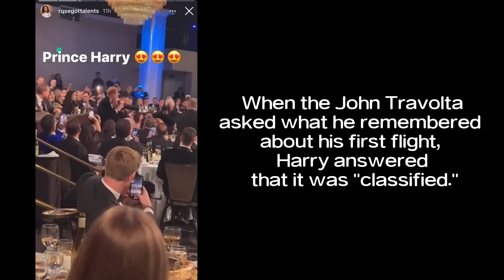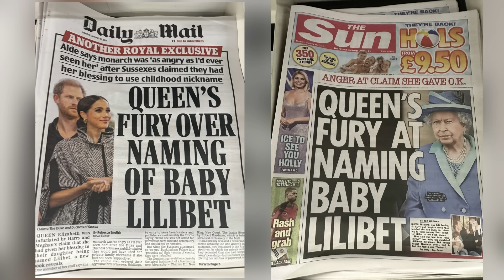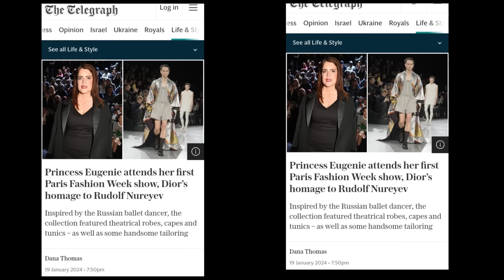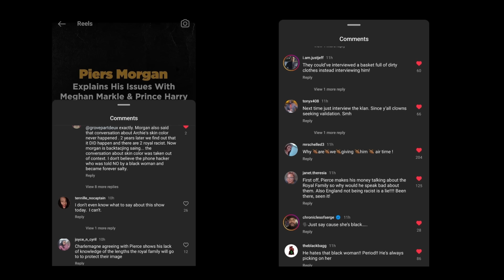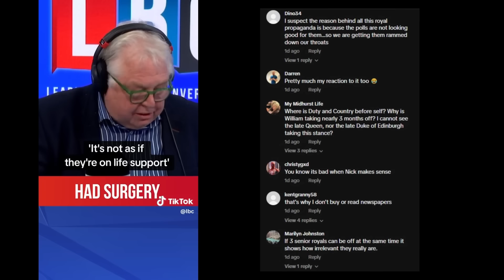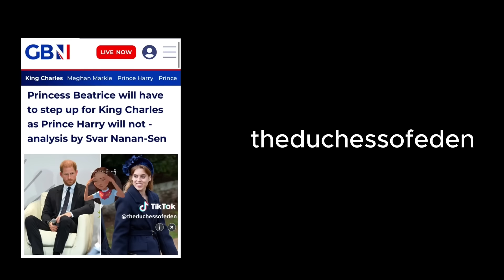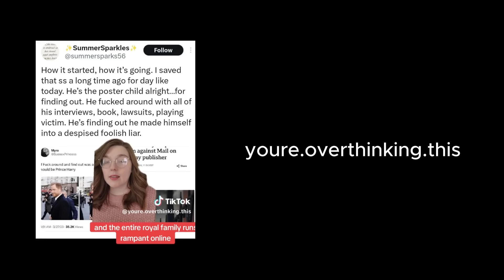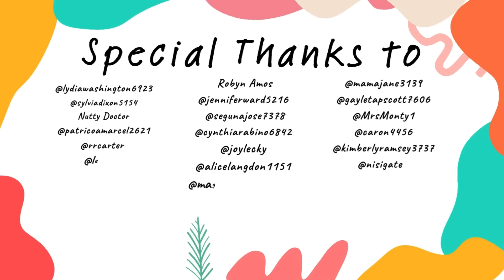Another Day Another Meltdown Over Prince Harry | Latest Royal News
Prince Harry was honored as a Living Legend of Aviation at a gala hosted by  John Travolta. Prince Harry also paid tribute to his late mother Princess Diana.